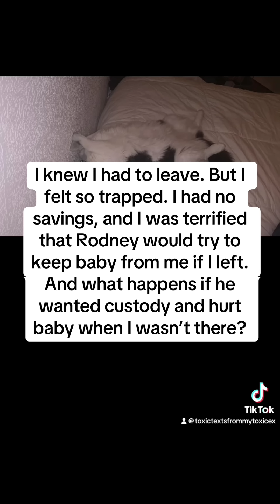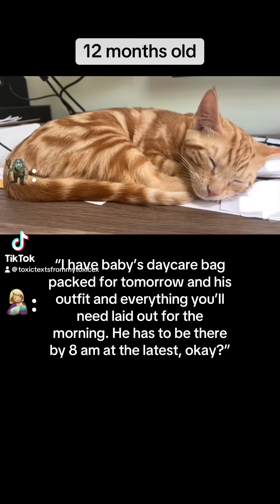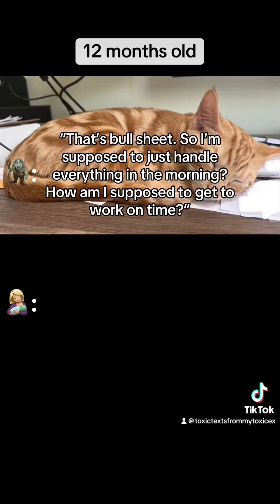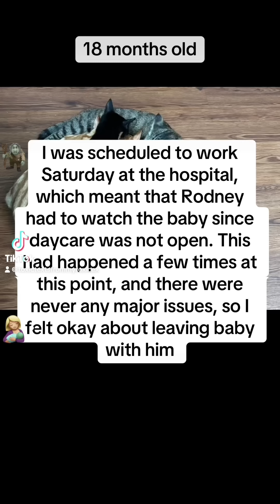Faye and Rodney part 3